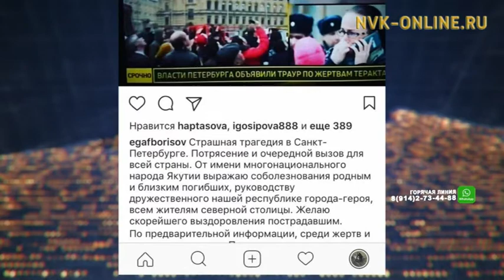Глава Якутии Егор Борисов принес соболезнования в связи с трагедией в Санкт-Петербурге